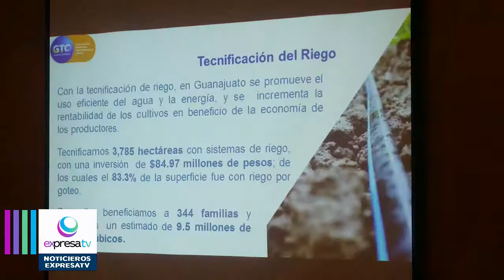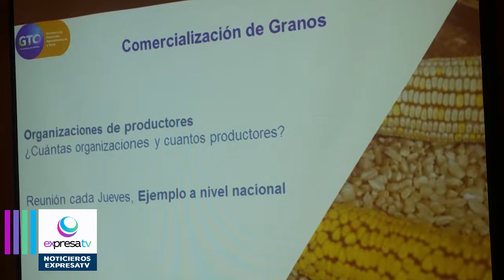Se recorta presupuesto federal y se lo destina a SDAYR